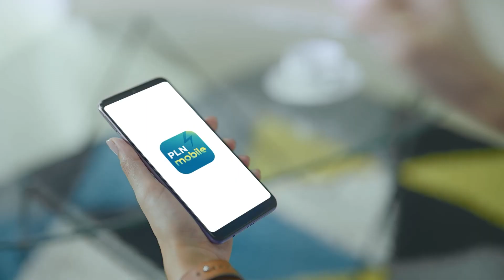KULTUM HIKMAH RAMADHAN - "Mensucikan Diri dengan Zakat Fitrah dan Zakat Mal"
TRIBUN-VIDEO.COM - KULTUM HIKMAH RAMADHAN -  "Mensucikan Diri dengan Zakat Fitrah dan Zakat Mal"

Narasumber : USTADZ ABDUL HAMID
(Penceramah)

TribunTernate.com
VP : shendy